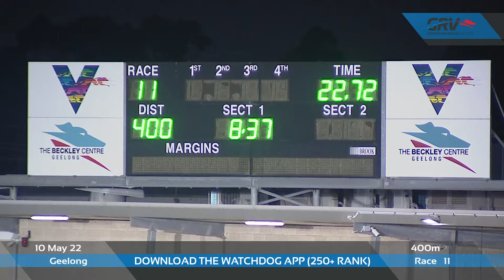GEL TUE 10 MAY 22 R11